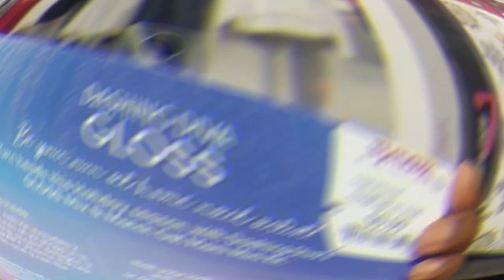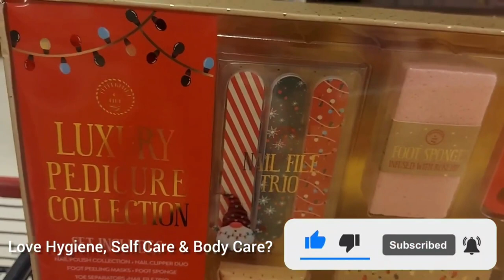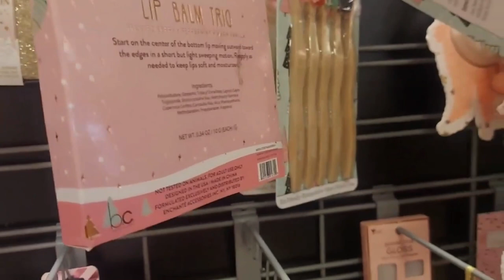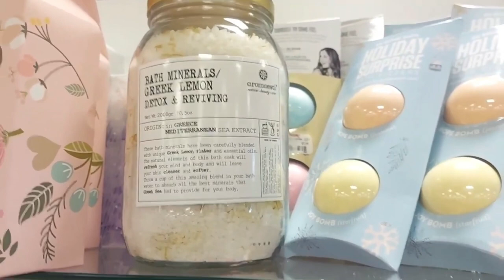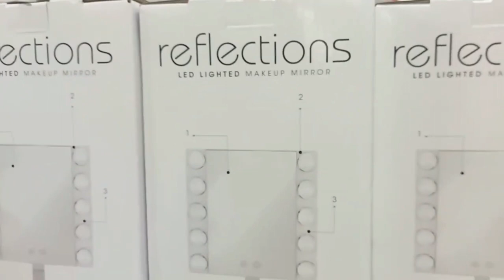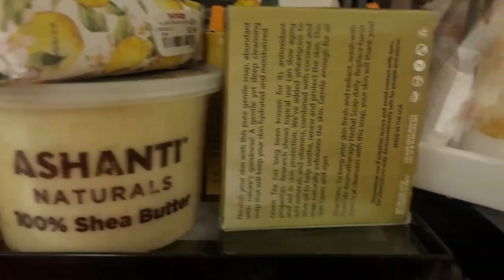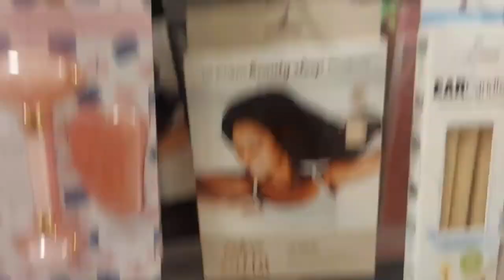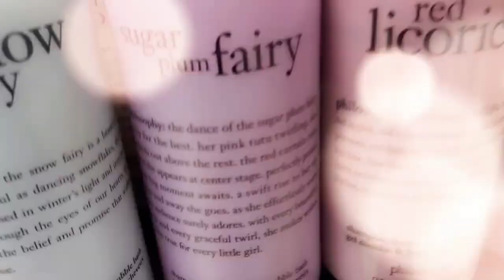HYGIENE SHOPPING VLOG + HAUL || TJ MAXX || Self Care, Body Care, Shower Routine, Hygiene + GOURMET👑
Channel Blog:
JessicaBeBrave.com

Musician: Jeff Kaale

Musician: Jeff Kaale

Musician: Jeff Kaale

Musician: Jeff Kaale

Musician: Jeff Kaale

Musician: Lakey Inspired

Musician: Jeff Kaale

Musician: Not The King

Musician: LiQWYD

Musician: LiQWYD

Musician: LiQWYD

Musician: Jeff Kaale